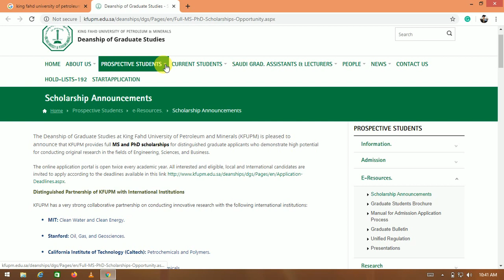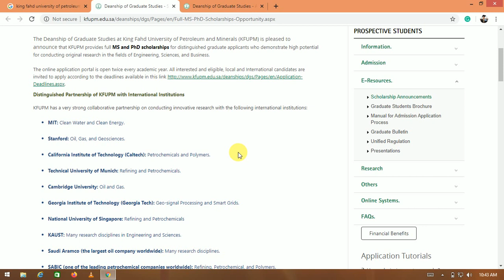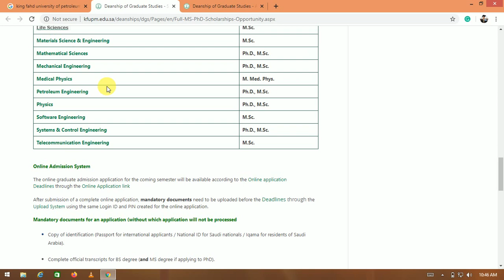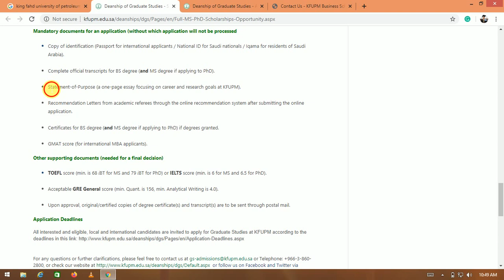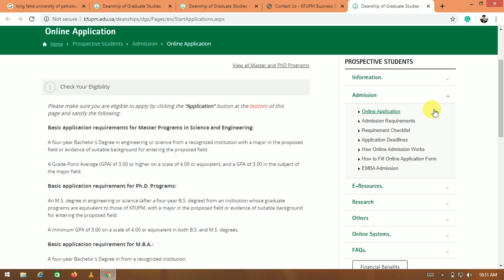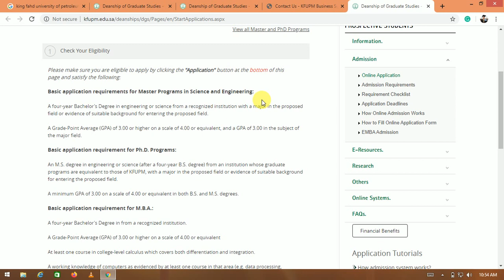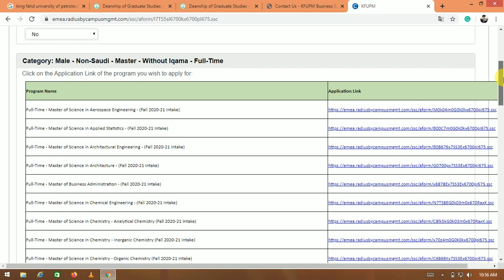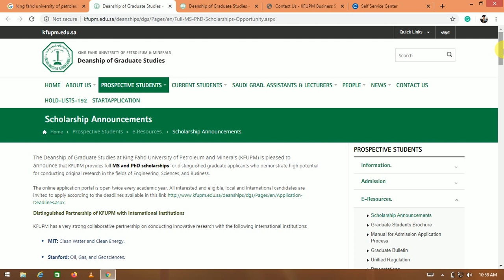King Fahad University of Petroleum and Mineral Fully funded Scholarship for Master and Phd 2020-2021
The Deanship of Graduate Studies at King Fahd University of Petroleum and Minerals (KFUPM) is pleased to announce that KFUPM provides full MS and PhD scholarships for distinguished graduate applicants who demonstrate high potential for conducting original research in the fields of Engineering, Sciences, and Business.To provide extreme support for research in areas of excellence, KFUPM has established the National Centers for Research Excellence in the following areas:KFUPM-MIT Collaboration Center on Clean Water and Clean Energy Energy and Petrochemicals Research in Petrochemicals and Polymers Chain Management